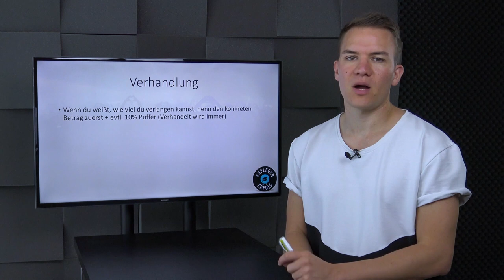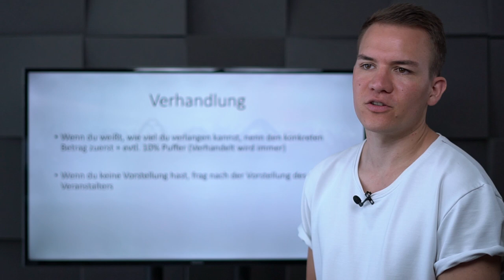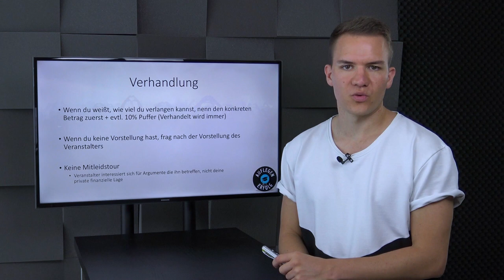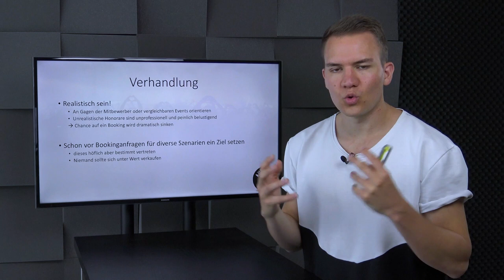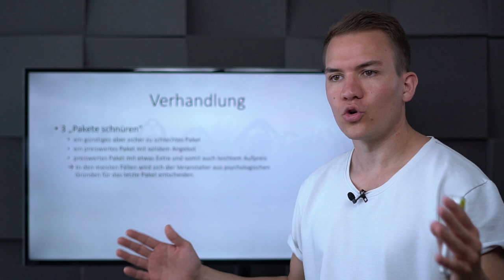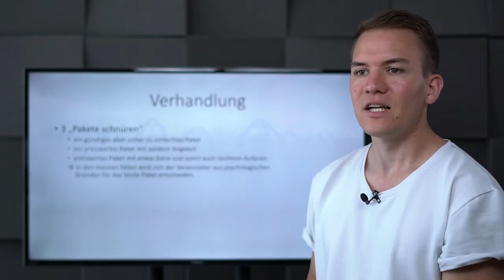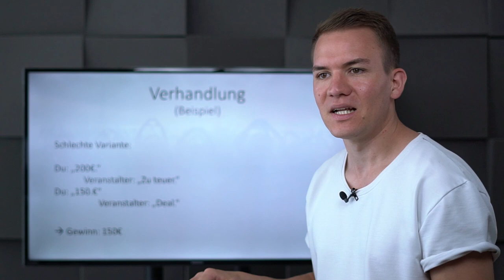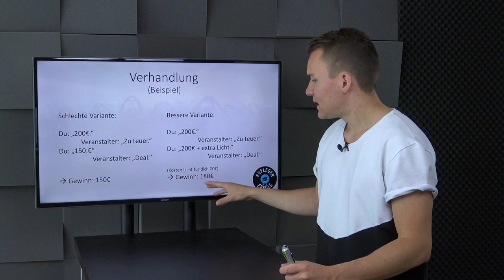SO verkaufst Du dich als DJ richtig | Lektion 11.9 - Verhandlung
Als DJ bist du nicht nur Dienstleister für musikalische Unterhaltungszwecke sondern auch Verkäufer. Du musst deine Dienste gewinnbringend an den Mann bringen und das ist nicht immer leicht. Mit etwas Verhandlungsgeschick kommst du deiner Wunschgage um einiges Näher und sorgst dafür, dass sie nicht ewig auf dem selben niedrigen Niveau stagniert.